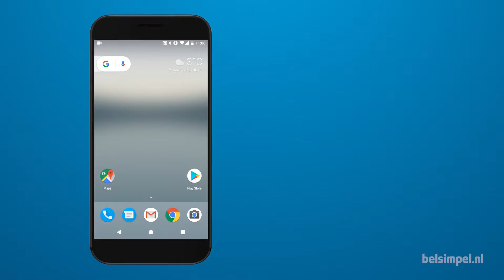Tips & Tricks - Nexus smartphone: Roaming uitschakelen (Android 7)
In deze video laten we zien hoe je dataroaming uitzet op een Nexus smartphone met Android 7.